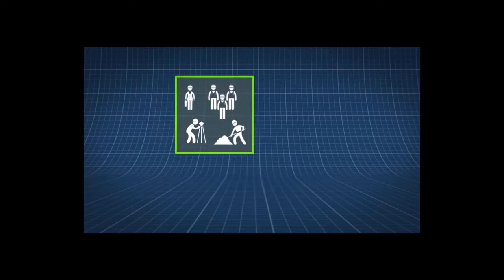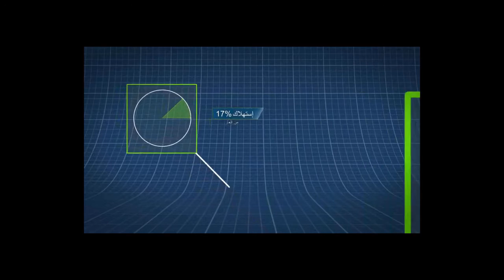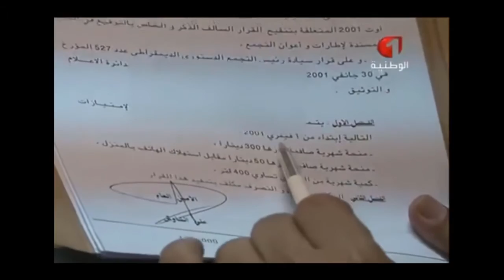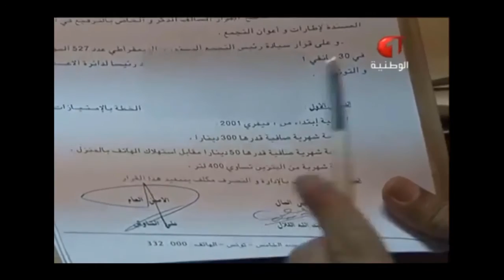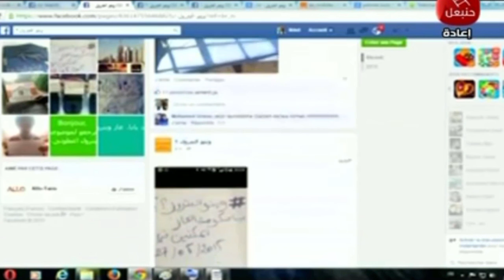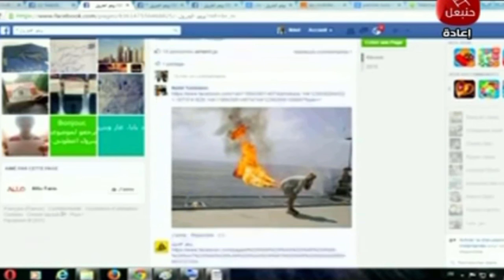نفط تونس المنهوب(الثروة المحرمة)الحلقة 3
عندما يتأمر لوبي الفساد يصبح موضوع النفط من المحرمات
يمكنك التحدث عن كل شيئ إلا عن النفط الدي يزعزع كيانهم
و يساعد بقائهم.